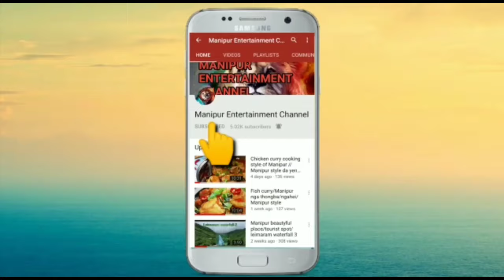Chindung Enba/Real horror Story/Manipuri horror story/Asengba wari